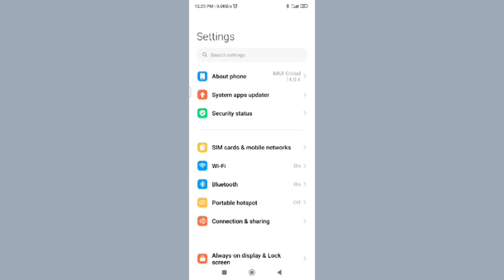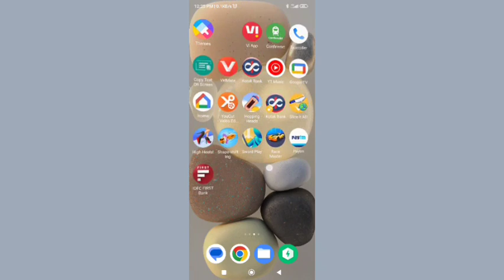manage saved network check kaise kare redmi a2,how to check WiFi saved network redmi a2